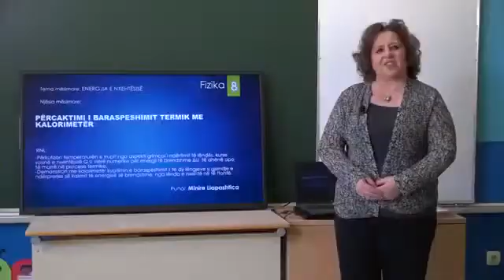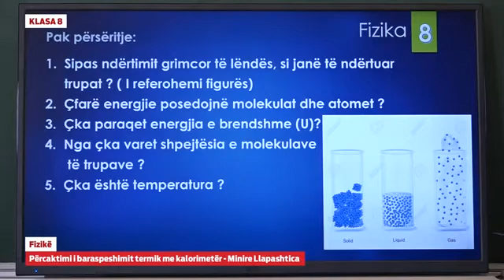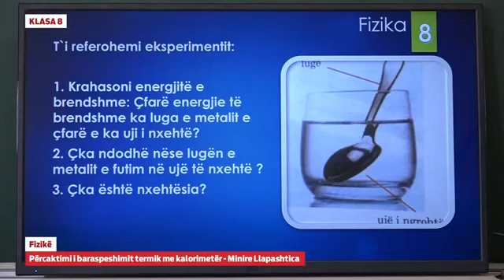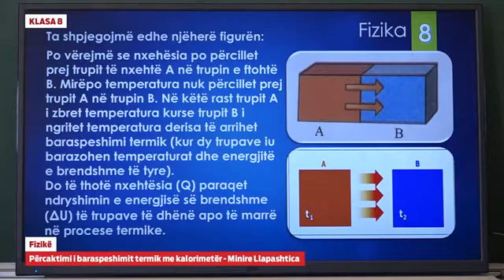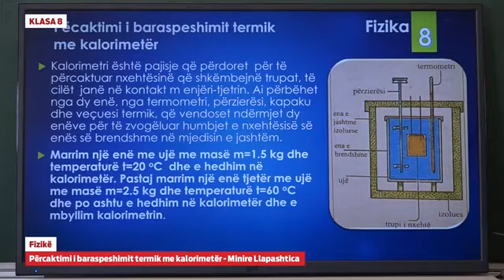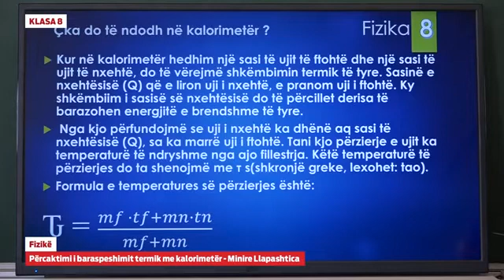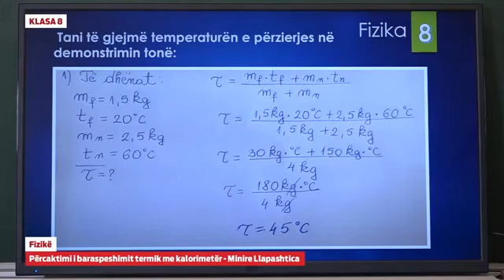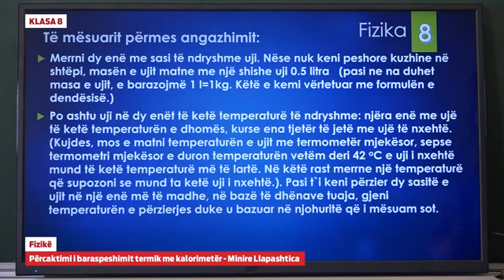Klasa 8 - Fizikë - Përcaktimi i baraspeshimit termik me kalorimetër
Minire Llapashtica

Përcaktimi i baraspeshimit termik me kalorimetër

Klasa 8